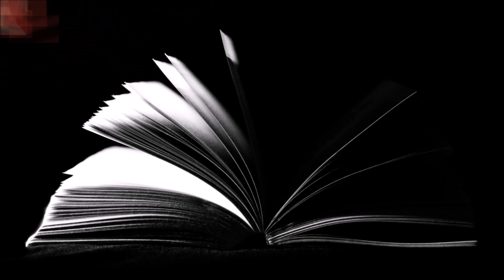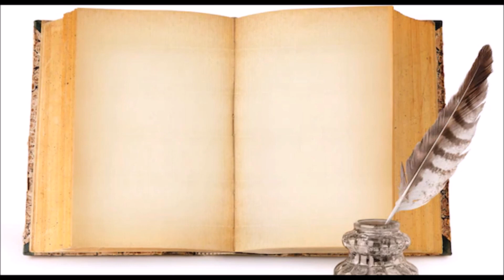Quattro Quaderni poesia di Sabina Pellegrino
Quattro Quaderni, poesia estratta dal volume "Pagine Ingiallite", pensieri d'amore di Sabina Pellegrino.